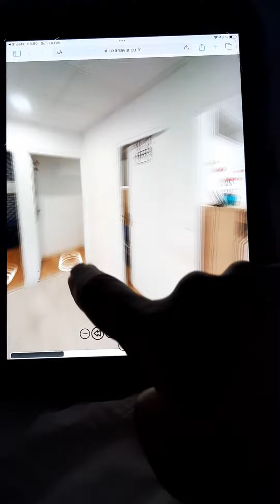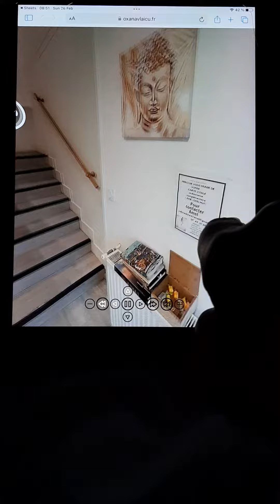Virtual Tour nr.35 - Cabinet de Kinésithérapie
Physical Therapist in Épinay-sur-Seine